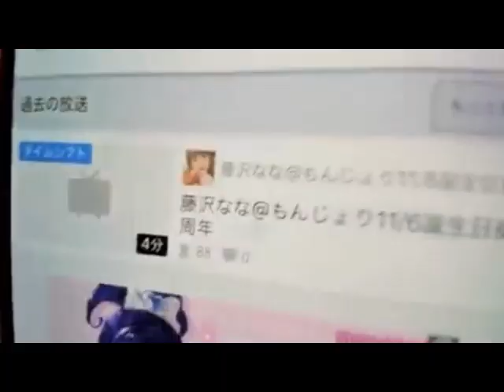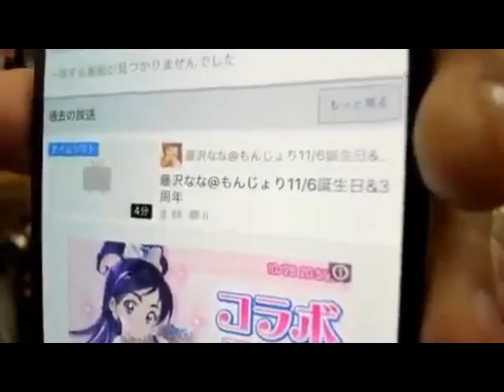20181018藤沢なな【今日の朝ごはん☆中華な残り飯】